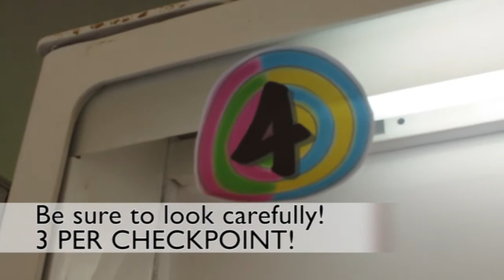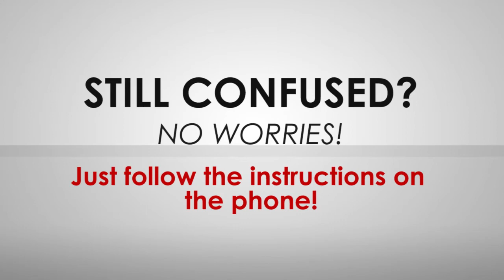NM4882A Introducing Shoot Out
Shoot Out is a game designed for NM4882A, Playable Worlds.
In this game, players receive instructions, do quizzes and unlock codes on an Android phone, while collecting codes and chalk bombs along the way.